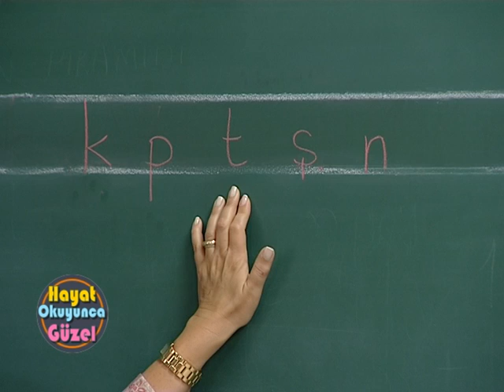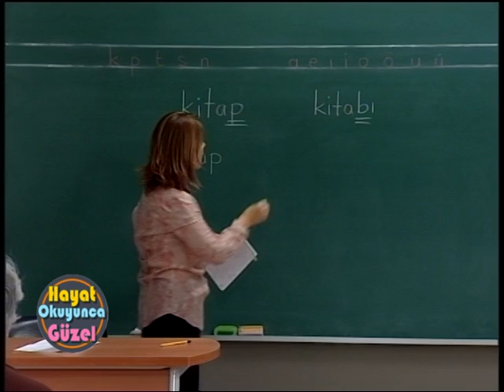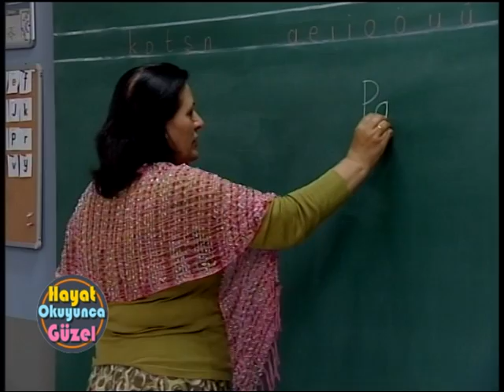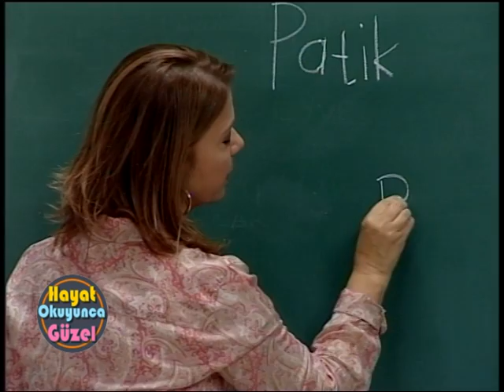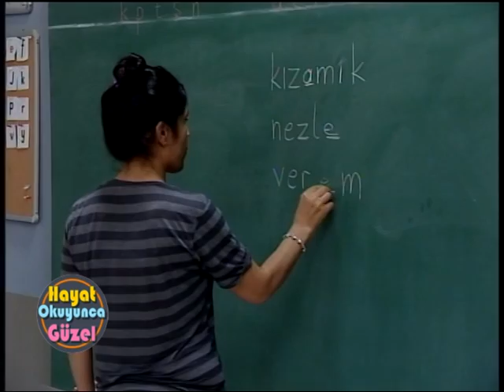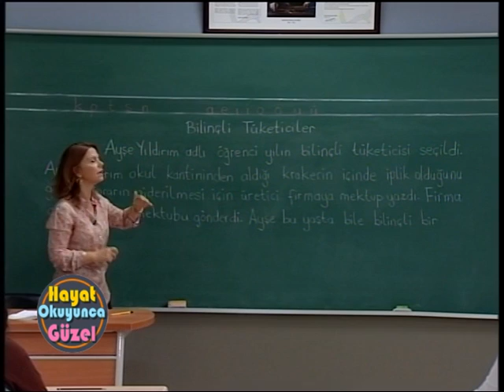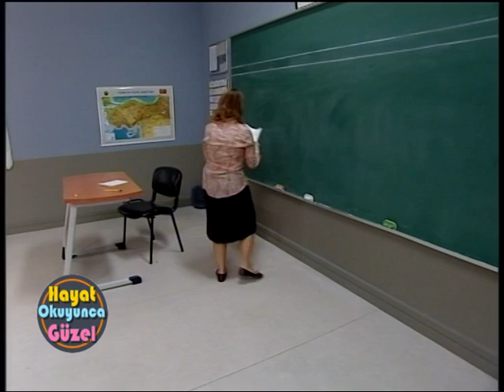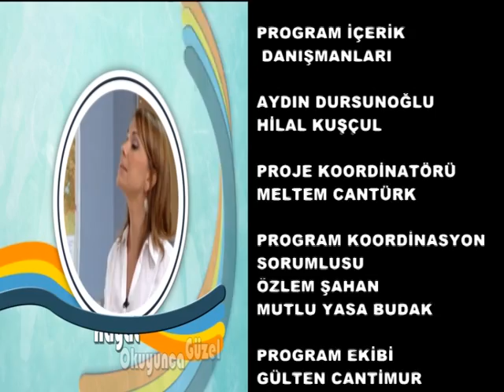Hayat Okuyunca Güzel | 45. Bölüm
45. Bölüm Kazanımları:
K, P, T, Ş, N harflerinin seslerini çıkarır. Sesli sesiz harf farkını öğrenir.
Harfin sesini kelimenin başında ortasında sonunda bulur.
Tekrar harfleriyle oluşan kelimeler türetir okur ve yazar.
Metni okur, yorumlar neden sonuç ilişkisi kurar. Çıkarsama yapar.
Basamak kavramını bilir. 100 lü sayılarla çıkarma işlemi yapar.